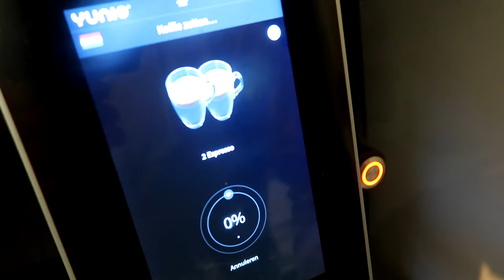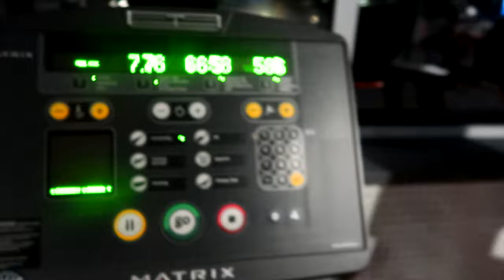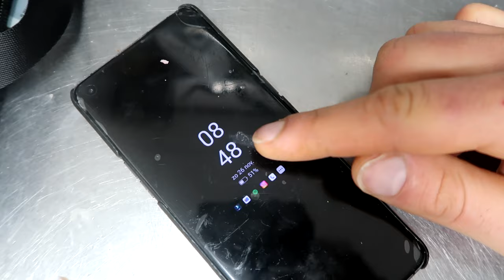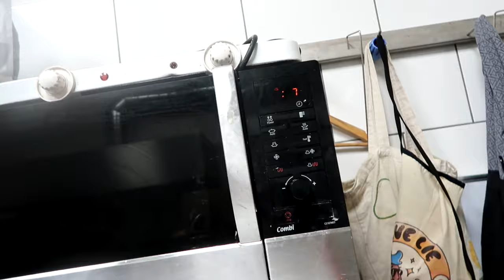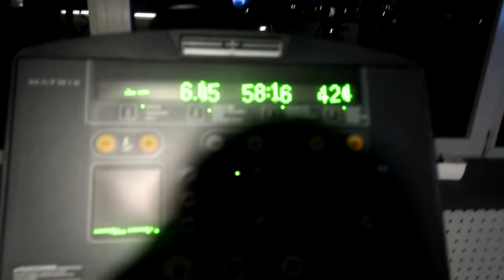ROAD 2 PRO #5 - 7 DAYS OUT, NEED TO DROP ALMOST 10KG IN 5 DAYS